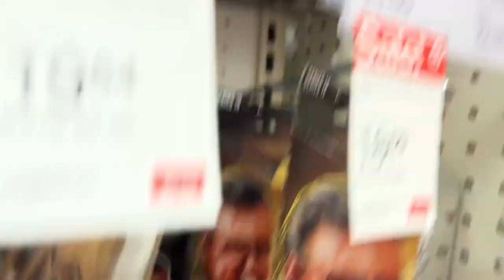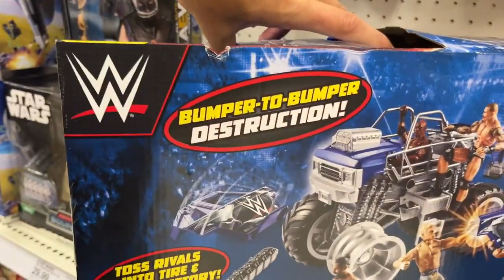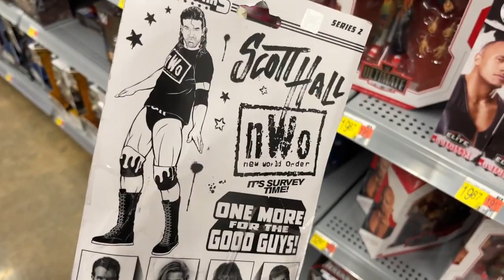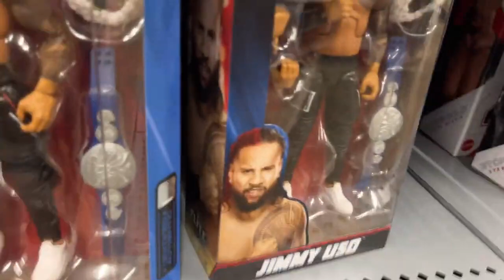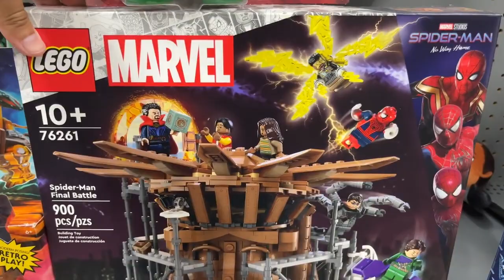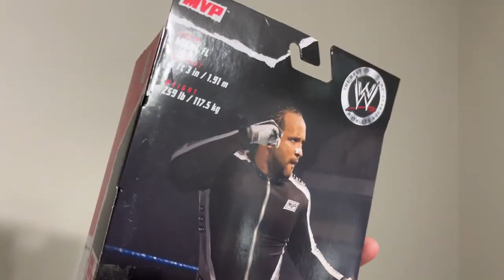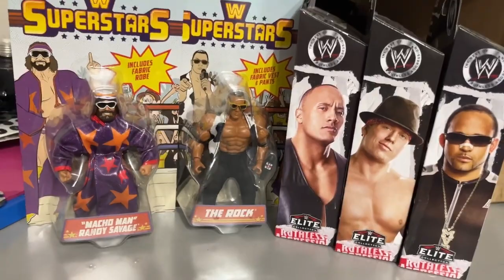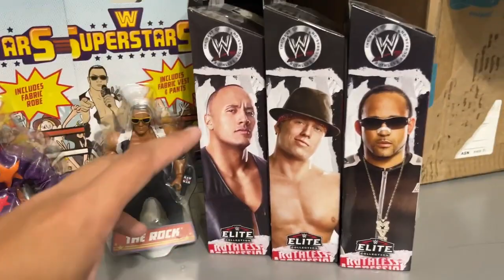INSANE WWE TOY HUNT! THIS WALMART WAS LOADED!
in this video MDT My Damn Toys is going on a WWE action figure toy hunt! This walmart is loaded with new wwe action figures from mattel 2023! NEW WWE action figure hunt INSANE wwe action figure hunt wwe figures at walmart 2023 wwe figures at target 2023